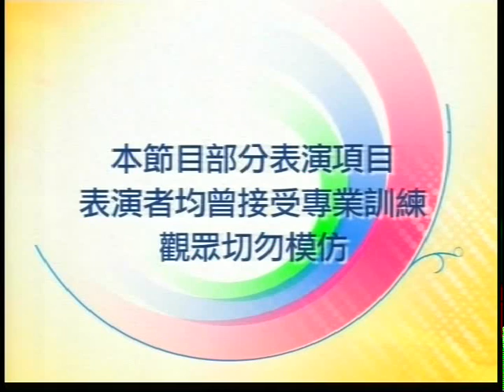東江周家螳螂國術協會(國際) - 亞洲電視訪問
東江周家螳螂國術協會(國際) - 亞洲電視訪問吳士麒總教授